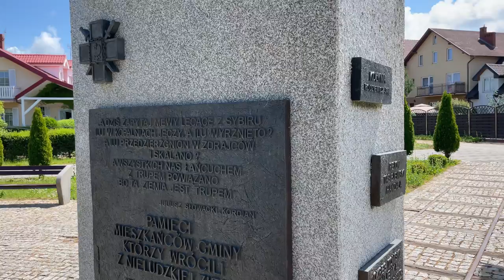Rewal - Atrakcje turystyczne - 11 ciekawych miejsc na wakacje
Rewal - Jakie są najciekawsze miejsca i atrakcje w tym nadmorskim kurorcie? W dzisiejszym filmie pokażę Wam aż 11 miejsc do zobaczenia w wakacje (i przez cały rok) w Rewalu.

W trakcie naszego spaceru odwiedzimy m.in.:
- Deptak w Rewalu
- Nowoczesne rzeźby wielorybów
- Wysoką platformę widokową
- Taras widokowy w Rewalu
- Ruiny kościoła w Trzęsaczu

Mam nadzieję, że po obejrzeniu filmu zmotywuje Państwa do odwiedzenia Rewala, oraz, że materiał przyda się turystom spędzającym urlop w tym pięknym miasteczku.

Filmik nakręcony został w #2021 roku za pomocą telefonu iphone12 mini w rozdzielczości 4k.